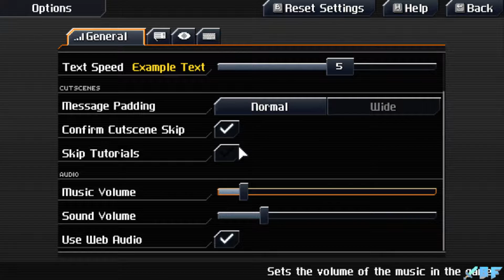CrossCode - Steam Early Access Episode 1 ▶ Youtube Gaming - BlueFire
Check my Network using Wiztracker